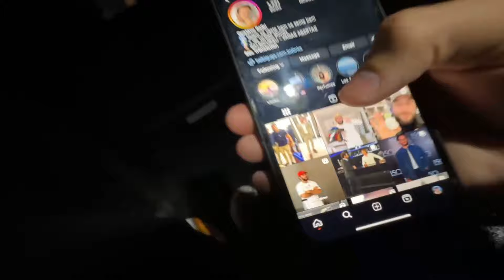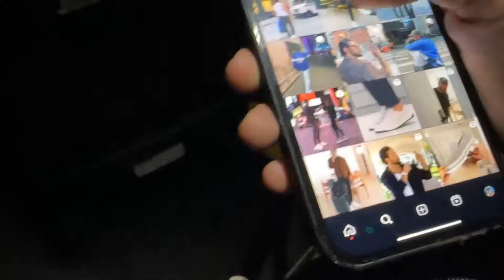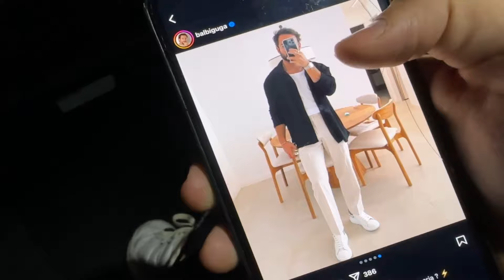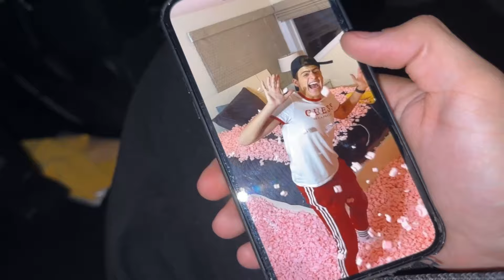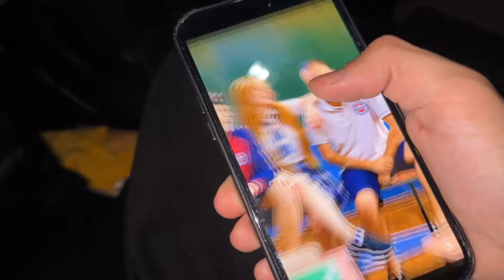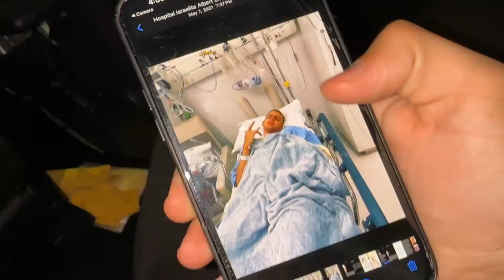JON VLOGS RESENHANDO COM O CHAT APÓS ROLÊ NO JAPÃO!